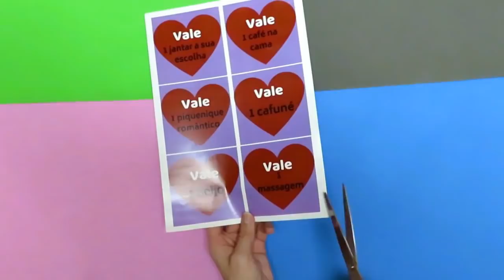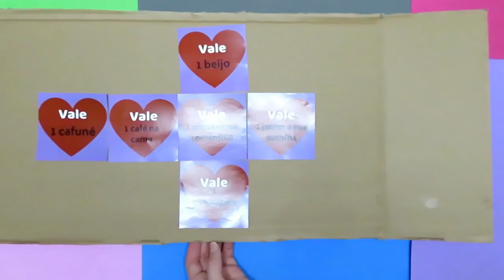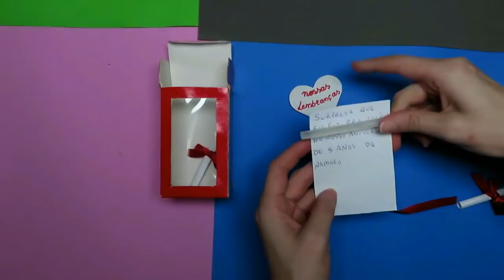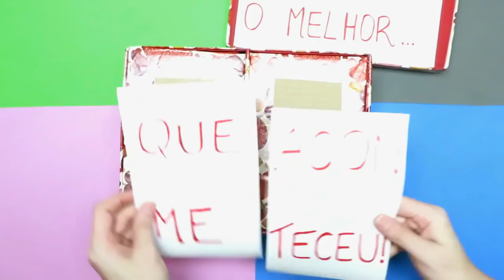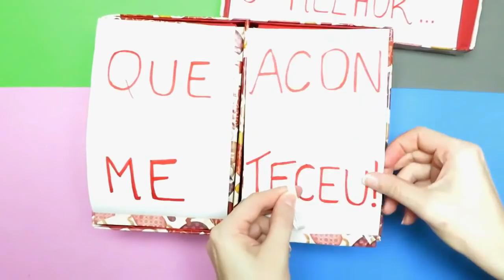DIY: presentes super criativos para o dia dos namorados (sem gastar nada) | Pricity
Peixinhos no vídeo de hoje eu trouxe algumas ideias de presentes criativos para o dia dos namorados, e o melhor fiz todos os DIYs com materiais recicláveis e coisas que eu já tinha em casa.